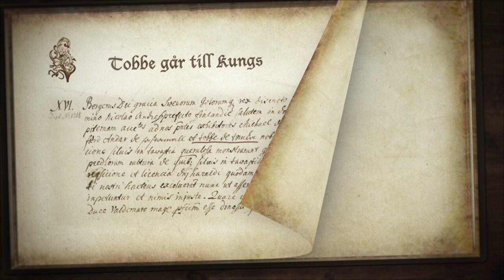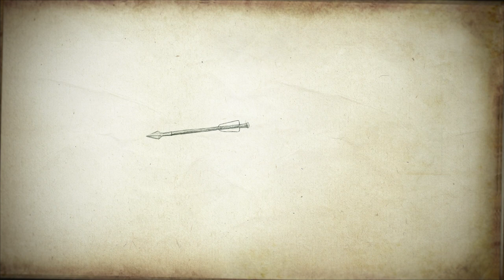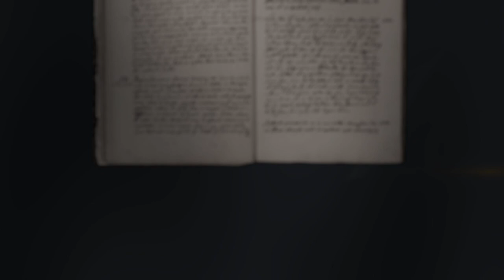Tobbe går till kungs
Berättelsen om de första österbottningar som vi känner till namnet: Tobbe från Tjöck, Michael från Lappfjärd och Anders från Sastmola. De går till kungs i Stockholm år 1303 för att hävda sina rättigheter till marker på Östersjöns östra strand. Kung Birger Magnussons brev har bevarats i ett flertal eftermedeltida avskrifter. Dokumentet som berättelsen byggts upp kring förvaras i Uppsala universitetsbibliotek (Diplomatarium Fennicum 242).